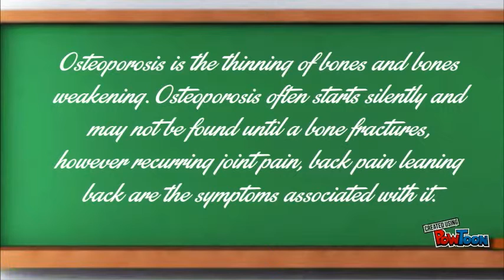Osteoporosis - A silent killer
What are its symptoms?
What is the treatment?